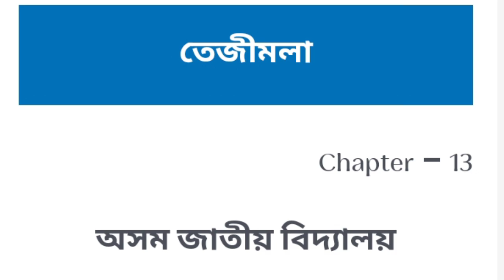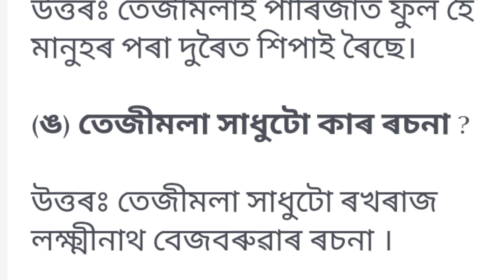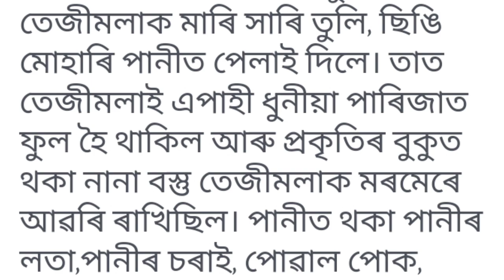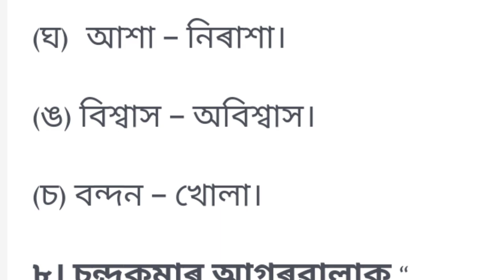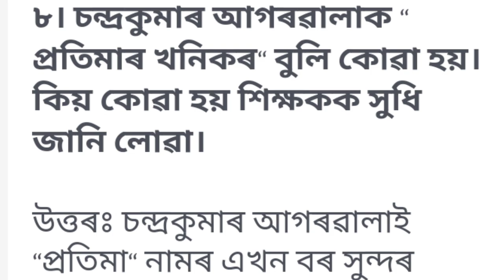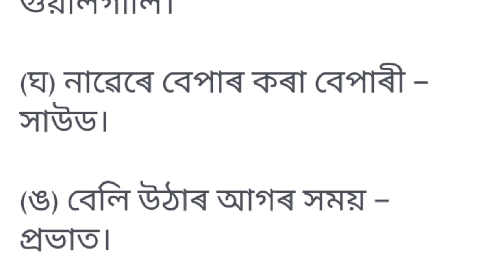class8 assamese lesson13 (তেজীমলা) assam jatiya bidyalaya question answer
class8 assamese lesson 13 question answer
assamese class 8 question answer in assamese
অসমীয়া class 8 question answer
class 8 assamese solution
class 8 assamese chapter 13
assam jatiya bidyalaya
assamese chapter 13
assam jatiya bidyalaya
class 8 assamese
class 8 assamese notes
class 8 assamese
assamese class 8 lesson 13